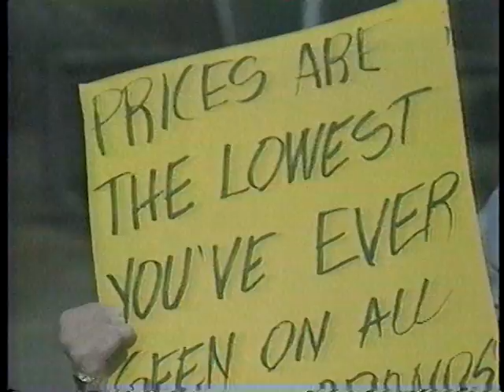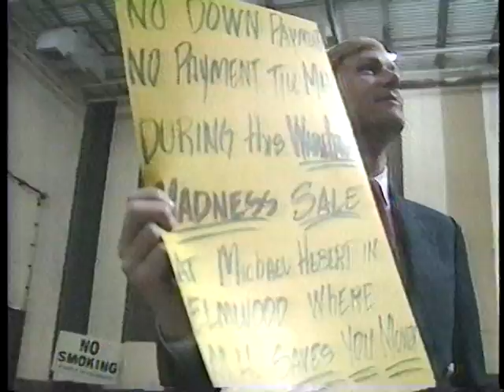Paulsen's People WWL-TV 1989 New Orleans, La.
Eric Paulsen is the host of this 30 min. WWL-TV special Paulsen's People from 1989. The show features interesting people from the New Orleans area. Model train enthusiast Dom Schwab, Furniture Man Micheal Hebert, Car Dealer Clifton LeBlanc, Attorney Morris Bart and 1968 Sailing Gold Medalist George "Buddy" Friedrichs are featured in this installment.